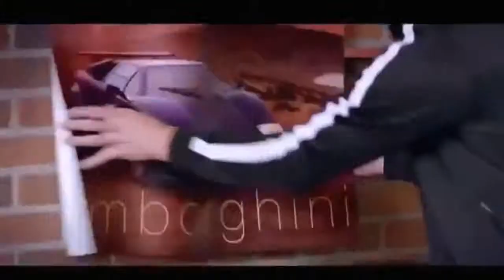Trailer 22 jump street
Tráiler película